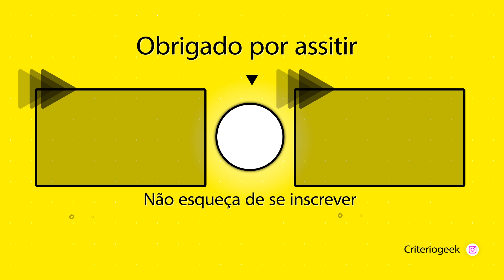REACT Fúria e Paz | Novatroop | Musashi Miyamoto (Vagabond)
🔥 VÍDEOS NOVOS TODOS OS DIAS 🔥 react novatroop